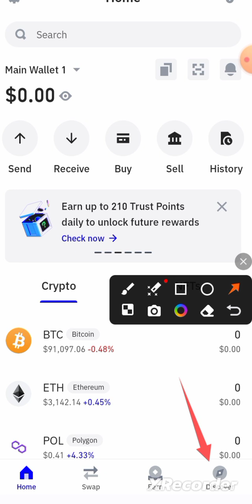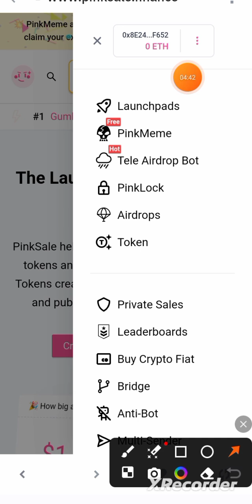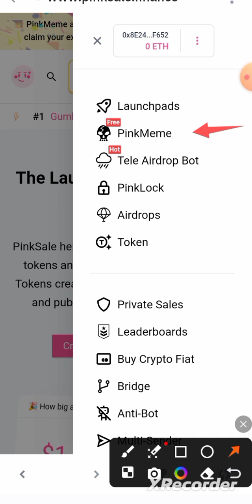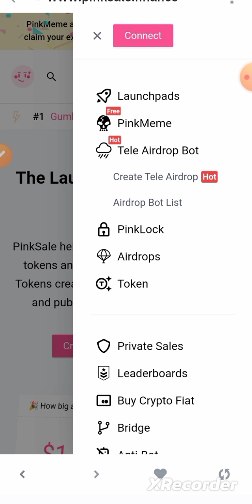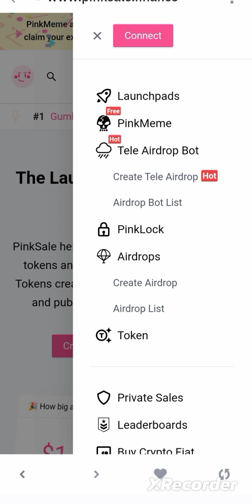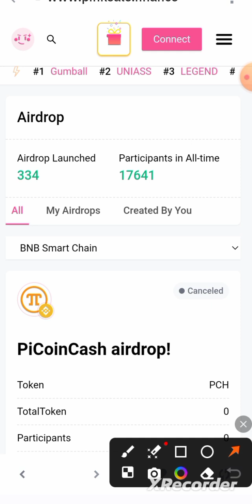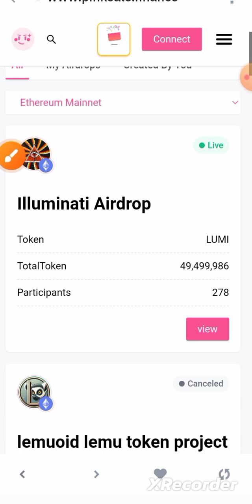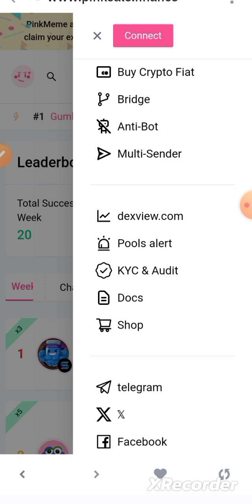YADDA ZAKA CREATING TOKEN DINKA